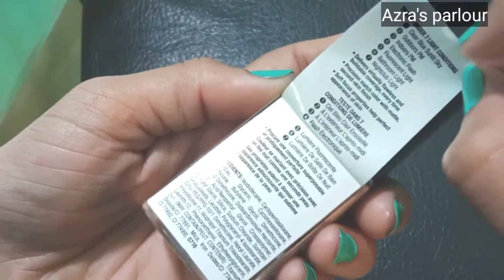Wet n wild photo focus foundation fond de teint"Review price use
Hi I'm Azra Tanveer.